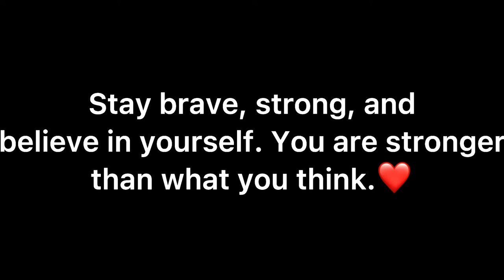The Busby Family//My Wish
Let your worries stay small!

To:
Danielle Busby
Adam Busby
Blayke Louise Busby
Ava Lane Busby
Olivia Marie Busby
Hazel Grace Busby
Riley Paige Busby
Parker Kate Busby